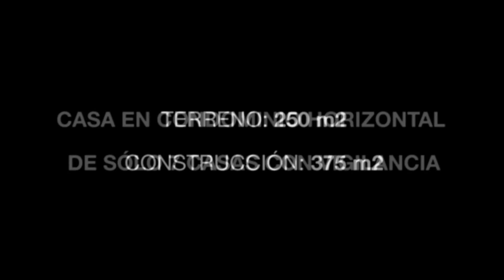CALLEJON DE LAS CRUCES